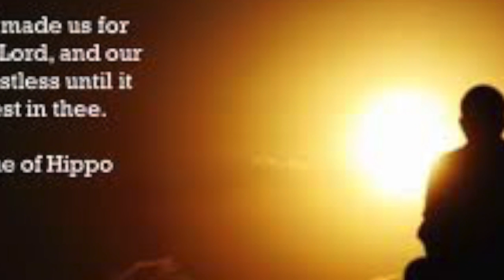Oct 30 | 31 Sun DE